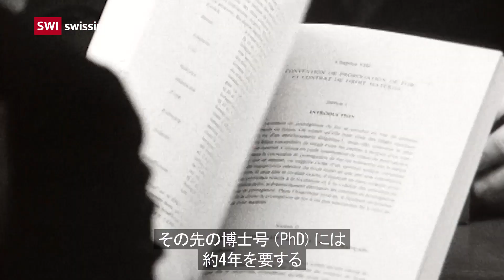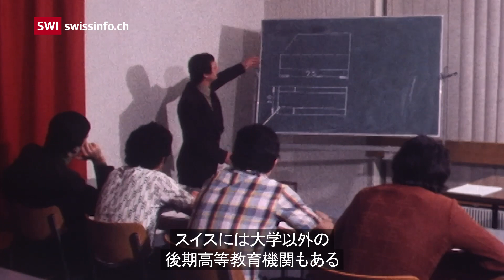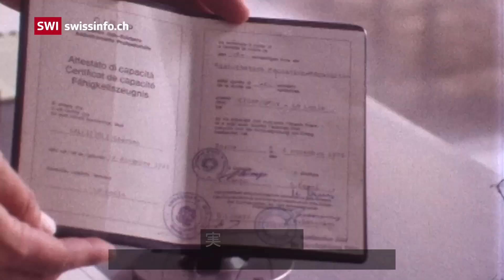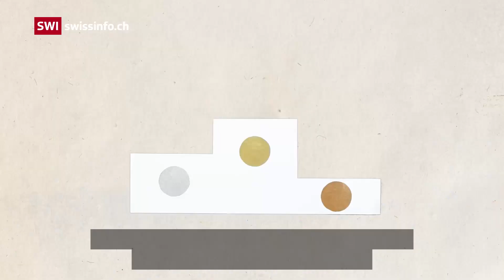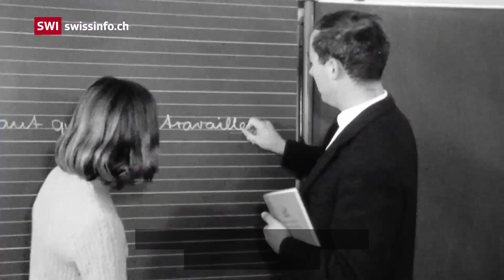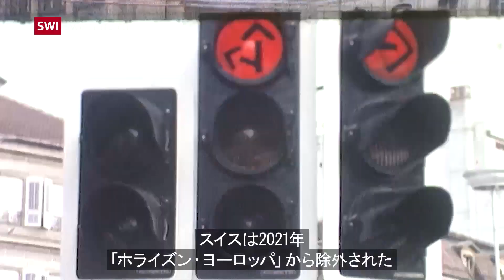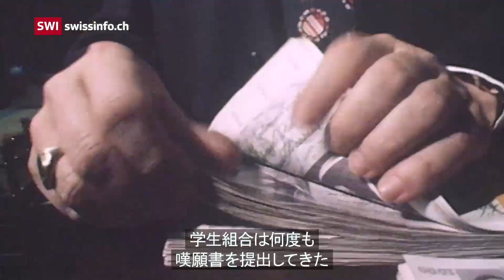【解説】スイスの大学に入るには？海外留学を検討中の方は必見！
スイスの大学にはどんな種類があるのか、どうすれば入れるのかを動画で解説。日本人留学生/留学経験者にスイスを選んだ理由やスイス留学の長所・短所を尋ねました。海外留学を検討中の方は必見です。

スイスの大学は世界ランキングで常に上位に位置し、多くの留学生を魅了する。スイスにはどんな大学があるのか、どうすれば入学できるのか？留学生が多い大学は？

大学ランキング常連の連邦工科大学チューリヒ校（ETHZ）と同ローザンヌ校（EPFL）、木星探査機「JUICE」への貢献で注目のベルン大学の他にも、スイスには多くの大学がある。英教育誌タイムズ・ハイアー・エデュケーション（THE）の世界大学ランキング2020年版では、トップ200校入りした大学の数が人口比で世界最多だった。

スイスの高等教育機関に在籍する学生は年約25万8000人。うち61％が総合大学または連邦工科大学、30％が応用科学大学、8％が教員養成大学だ。スイスに住む25～64歳人口の44％が、中等教育後の第三次教育を受けている。伝統的な大学か、高等職業教育だ。

学費が総じて安いことが、留学生にとって大きな魅力だ。スイスの大学の卒業生の外国人比率は経済開発協力機構（OECD）の中でも高い。入学基準は比較的単純で、スイスの大学入学資格（マトゥーラ/マチュリテ）に相当する高等学校の卒業証書、指導言語の習熟、そして学生ビザが必要だ。また大学ごとにそれぞれの入学手続きがある。

スイス・欧州連合（EU）の二国間枠組み条約の交渉が暗礁に乗り上げたため、国外の大学との学術協力も停滞している。スイス政府は交換留学プログラム「エラスムス・プラス」とEUの研究資金助成プログラム「ホライズン・ヨーロッパ」での交流再開を目指すが、先行きはまだみえない。

日本人留学生/留学経験者の生の声

swissinfo.ch日本語編集部はX（元ツイッター）やFacebookを通じ、スイスの大学に留学中または留学経験のある日本人読者にスイスを選んだ理由やスイス留学の長所・短所を尋ねた。制度としての原則論だけでなく、経験者の生の声として紹介したい。

チューリヒ芸術大学コンサートソリスト課程ピアノ科に在籍する住村奈緒さんは、元はパリ国立高等音楽院に留学していた。地方での講習会で出会ったチューリヒ芸術大学の教授に感銘を受け、2021～22年にチューリヒへ交換留学。その時に「自然に囲まれた住みやすい街とあたたかい人々、そして素晴らしい先生のいるチューリヒ」に惹かれ、22年から同大の修士課程に移った。

留学手続きは学校の支えがあり、さほど苦労しなかったという。ただし全スイス居住者に加入が義務付けられる老齢・遺族年金制度（AHV/AVS）の個人番号を求められたときは、そもそも何の番号なのか、どこで付与されるものなのかもわからず困惑した。

同志社大の山田翔登さんは2022年9月から1年間、英語で法律を学びたいという夢をかなえるため、チューリヒ大学国際比較法で修士号を取得した。

入学手続きで苦労したのはスイス移民局とのやりとりだ。出国前に学生ビザの関連書類を提出すべきかどうか問い合わせたところ、担当者によって回答が異なったという。

Annaさんはグリオン大学国際ホスピタリティビジネス経営学部で4年間学び、この7月に帰国したばかり。スイスには世界で有数のホテルマネジメントスクールが複数あり、留学生にも人気だ。

Annaさんは学生ビザではなく、観光ビザで入国して一時滞在許可証（B許可証）に切り替えた。なかなか許可証が届かず肝を冷やしたものの、入学手続きそのものは苦労しなかったそうだ。

1991～95年にベルン大学プロテスタント神学部（当時）に留学した辻学さんは、新約聖書学・新約聖書「ヤコブの手紙」についての研究で学位（Dr.theol.）を取得した。同大学を選んだのは、指導教授が日本で客員講師をしていた時に授業を履修し親交が生まれたのがきっかけだ。スイス連邦政府奨学金留学生他のサイトへになったことで、資金や手続き面での苦労はなかったという。

4年間の学生生活では「ドイツに留学した友人の話と比べると、ここでは教授との距離が近いと感じた」。ドイツ語圏のスイスの大学は、キリスト教研究者にとって重要なドイツの大学との交流が深く、研究に役立った。

2021年9月からジュネーブ大学薬学部に在籍中のジロウさんがスイスを選んだ理由はいくつかある。まず「スイスで薬剤師免許を取ると、欧州の他の国の免許に比較的切り替えやすい」ことだ。スイス保健庁のサイトで薬剤師免許の実態を調べた他のサイトへところ、ドイツ、フランス、イタリアなど多くの外国人薬剤師がスイスの免許に切り替えていたことが分かった。その逆も然りと考え、「仮にもし将来他の国へ引っ越す必要が出てきた場合も、ヨーロッパ内なら免許を移行しやすいのは大きなメリット」と考えた。

免許取得にかかる期間も学士3年、修士2年の最短5年と日本より短く、学費が安いことも魅力だった。ただ必要な勉強量は相当なもので、学業に打ち込める一方「テスト前の心理的負担が大きい」。退学・留学する学生も少なくなく、ジロウさんの同級生で2年生に上がれたのは全体の3割だったという。

スイス留学の長所として経験者が口をそろえて筆頭に挙げるのは、治安の良さと自然の豊かさだ。スイスの公用語であるドイツ語やフランス語、イタリア語ができなくとも、英語が話せれば生活が回ることも大きな利点に挙がる。欧州周辺国にも旅行しやすい。

一方、最大の短所はずばり物価の高さ。上の動画の解説にもあるように、大学の学費は安くても生活費は欧州1、2位を争うスイスでの生活は収入の限られる学生にとって決して楽ではない。最近はアパート事情も悪く、住村さんは「学生向け共同住宅などに100件近く申し込んだが2件しか返信が来ず、しかもそのうち1件は詐欺だった」という。

自然が豊かで気分転換はしやすい一方、「学生が娯楽として簡単に行えることが少ない」（山田さん）とのコメントも。グリュイエール近郊にキャンバスのあったAnnaさんは「基本的に田舎で、車が無いと外出しづらい」（Annaさん）とのコメントもあった。

SWI swissinfo.chはスイス公共放送協会(SBC)の国際部で、スイスに関する報道を独立した立場で行い、国際的な出来事についてスイスの視点を提供することを役割としています。

記事、インタビュー、ビデオについてはswissinfo.chをご覧いただくか、YouTubeチャンネルをご購読ください。